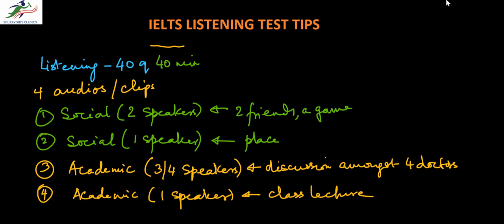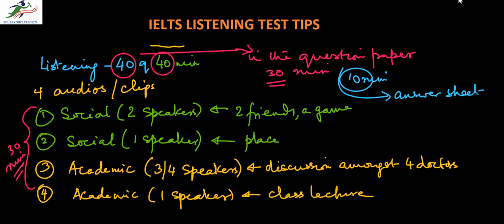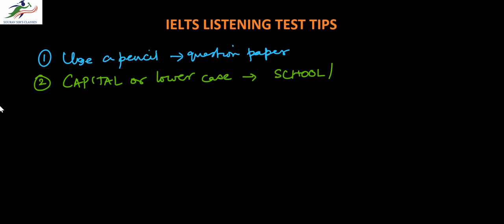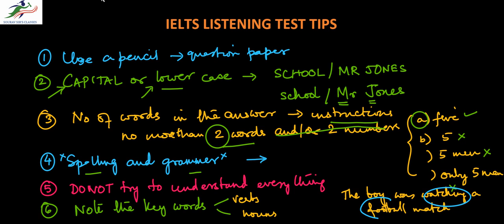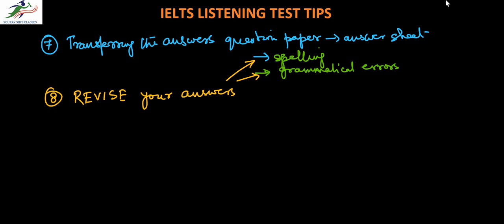IELTS EXAM LISTENING TIPS IN ENGLISH TO CRACK THE EXAM WITH SOME STRATEGIES.KEY POINTS TO PREPARE.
IELTS Exam Preparation...Listening Tips to Improve and Prepare for the Exams...Tips and Tricks to Crack the Exams...Ace the exams with Some basic ideas...

The International English Language Testing System, or IELTS™ /ˈaɪ.ɛlts/, is an international standardised test of English language proficiency for non-native English language speakers. It is jointly managed by the British Council, IDP: IELTS Australia and Cambridge Assessment English, and was established in 1989. IELTS is one of the major English-language tests in the world, others being the TOEFL, TOEIC, PTE:A, and OPI/OPIc.

IELTS is accepted by most Australian, British, Canadian, Irish and New Zealand academic institutions, by over 3,000 academic institutions in the United States, and by various professional organisations across the world.

IELTS is the only Secure English Language Test approved by UK Visas and Immigration (UKVI) for visa customers applying both outside and inside the UK. It also meets requirements for immigration to Australia, where TOEFL and Pearson Test of English Academic are also accepted, and New Zealand. In Canada, IELTS, TEF, or CELPIP are accepted by the immigration authority.

No minimum score is required to pass the test. An IELTS result or Test Report Form is issued to all test takers with a score from "band 1" ("non-user") to "band 9" ("expert user") and each institution sets a different threshold. There is also a "band 0" score for those who did not attempt the test. Institutions are advised not to consider a report older than two years to be valid, unless the user proves that they have worked to maintain their level.

In 2017, over 3 million tests were taken in more than 140 countries, up from 2 million tests in 2012, 1.7 million tests in 2011 and 1.4 million tests in 2009. In 2007, IELTS administered more than one million tests in a single 12-month period for the first time ever, making it the world's most popular English language test for higher education and immigration.